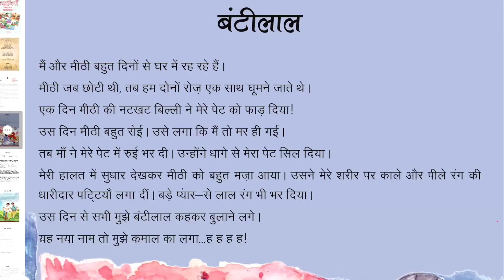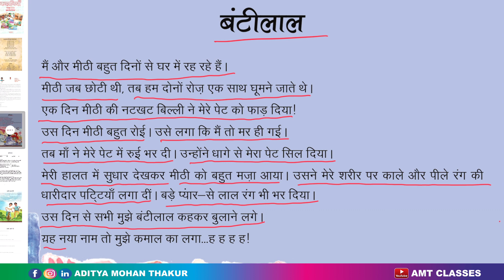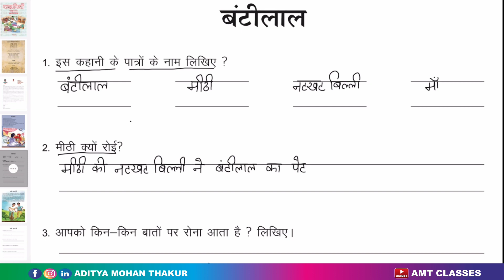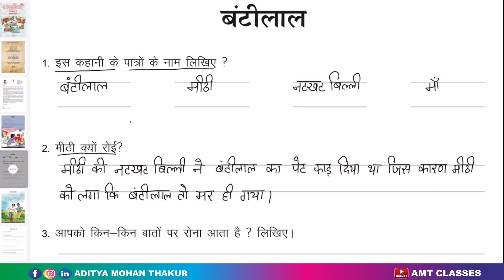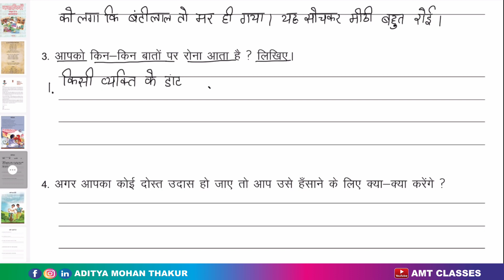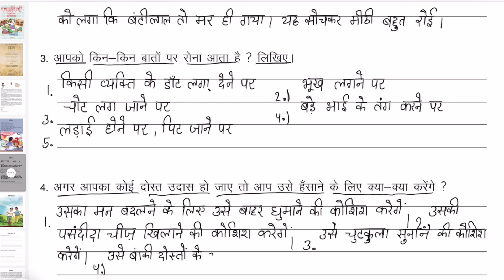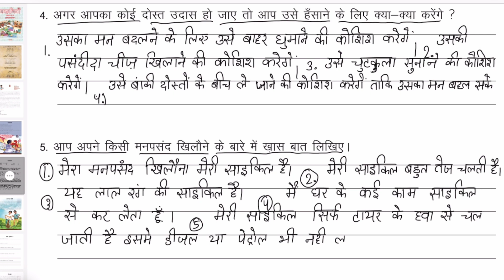बंटीलाल (कहानी 1) Mission Buniyad Solutions 2023-24 Kahani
बंटीलाल mission buniyad solutions 2023

Agar Aap hindi main kuch bhi nhi jaante h to hamari 60 video ki maatrao k course :. se bahut cheeze seekh sakte h.

Bahut baccho ko shabd arth ki bhi dikkat hoti hoti h un baccho k liye hamne Hindi Shabd arth ki series bhi upload ki huyi h.

Kayi baccho ko maatrao main antar pata nhi chalta unke liye Maatraa main antar ki series par upload ki huyi h...

Hindi Maatra ki Worksheet-. bhi hamne Weak Students k liye upload ki h jisse bacche acche se maatrao ko jaan sake...

Issi k saath Mission Buniyad Book k solution. k saath 50 Hindi Kahaniyon Ki Series Bhi Upload ki huyi h jisse baccho ko kahani padhane aur likhane main madad mil sake.

Other Important Links Of AMT Classes